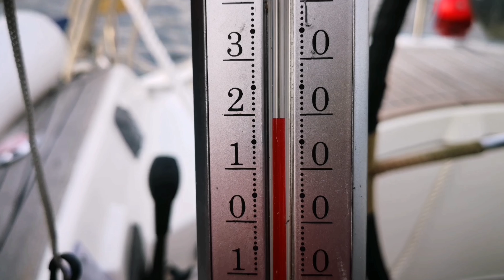Kustliv - Klampenköret 2018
Fina fick vänta i hamn medan  Camilla och Sebastian seglade Klampenköret ombord på X102an Makalös. Vi låg först i vattnet hela tävlingen och tog även målskottet som första båt, men en felnavigering och ett par dåliga spinnakersättningar gjorde att vi hamnade på en femteplats efter omräkning.